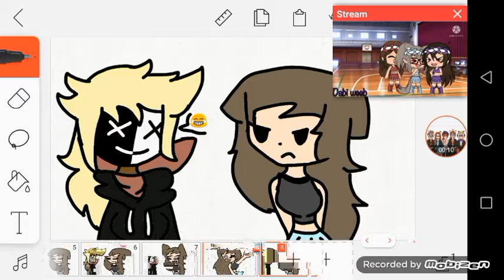upa tanasty meme ft. Řøxànnewasnothere